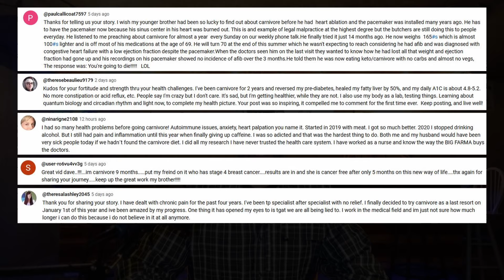THIS will be the END of the CARNIVORE DIET: YOU & YOUR DOG ARE AT RISK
Tick-borne illnesses are on the rise, and one of them makes you allergic to red meat!!

In this video I explain the increasing prevalence of tick-borne illnesses and the devastating impact they are having on our health, the health of our dogs, and economy. Plus, I talk about solutions to mitigate the risk of coming in contact with these harmful ticks!

TIMESTAMPS
00:00 - 07:02 - A new disease that threatens ALL carnivores and meat eaters!
07:02 - 08:38 - Lyme disease is on the rise!
08:38 - 11:00 - A new disease that threatens the cattle industry!
11:00 - 13:37 - Natural alternatives to toxic/harmful bug sprays & flea & tick prevention.
13:37 - 14:23 - Highlights & closing notes.